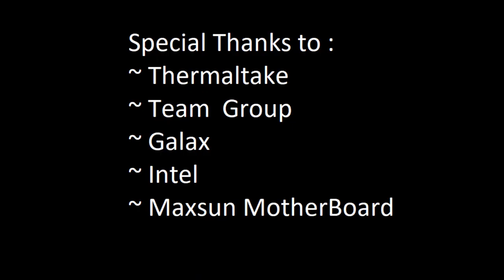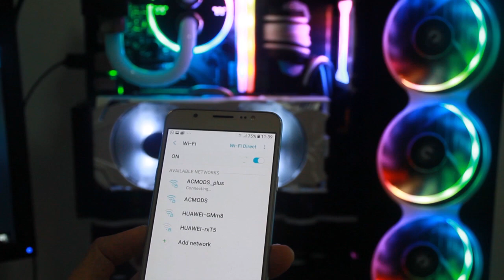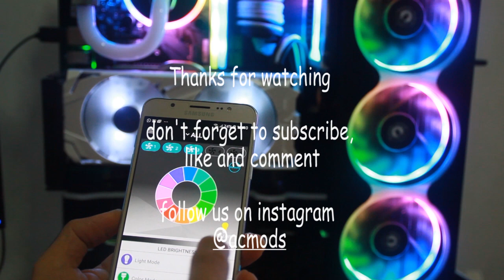Thermaltake Core P3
Acmods project